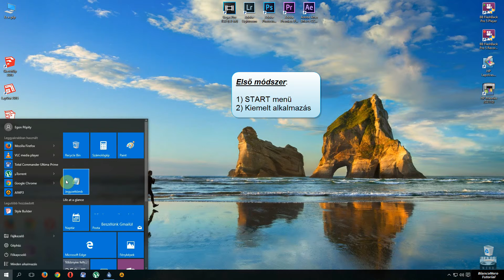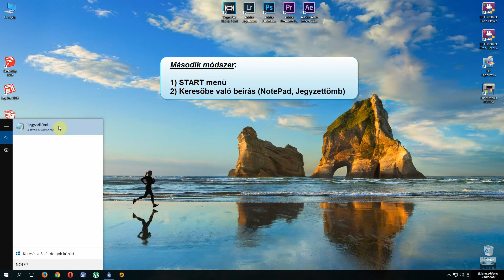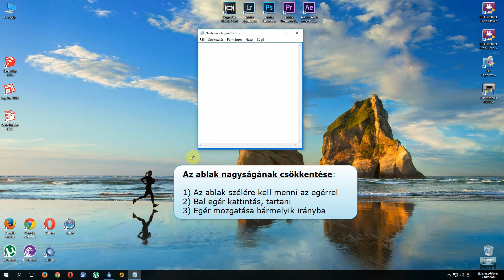05 - NotePad használata (Megkeresés, megnyitás, kis bemutató)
Legegyszerűbb szövegszerkesztő program bemutatása.